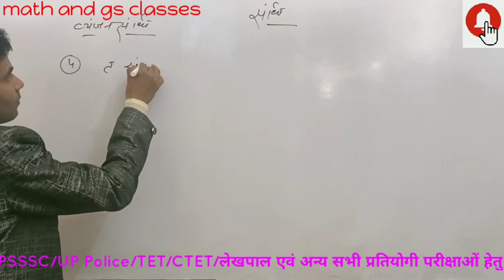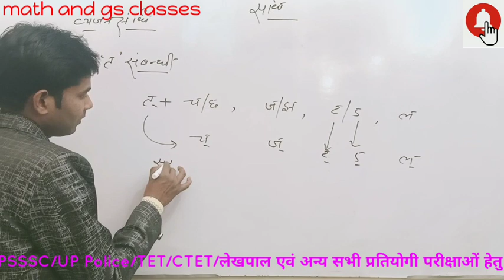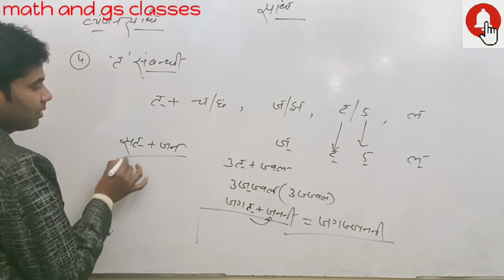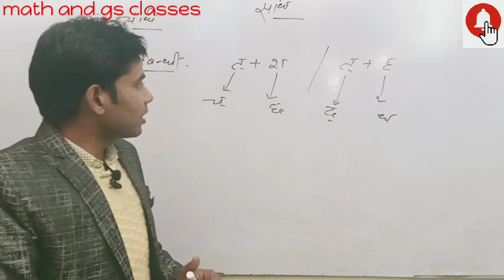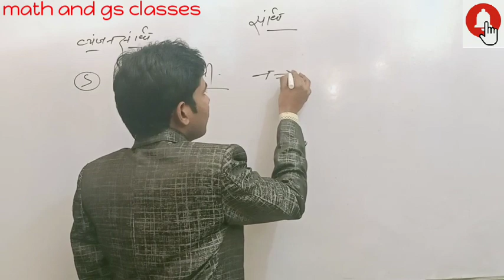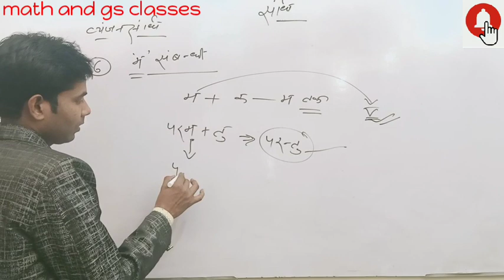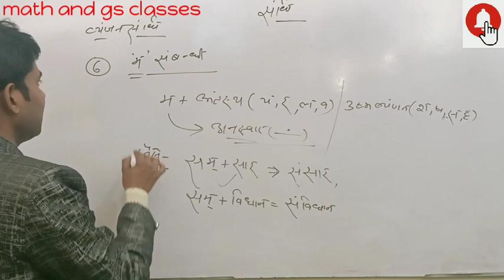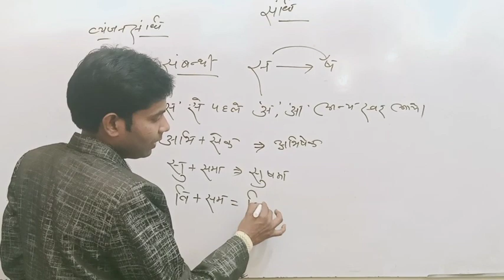व्यंजन संधि (class-2) civil service /TET/CTET/UPSSSC /UP Police /लेखपाल /SSC GD etc...